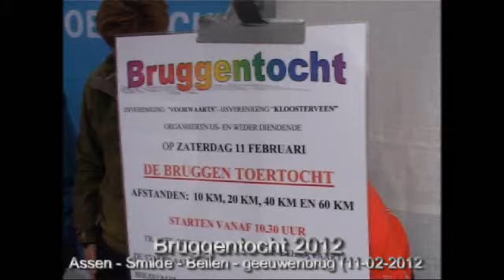bruggentocht 2012 impressie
impressie bruggentocht Drenthe vanaf een van de start plaatsen waar burgermeeste Heldoorn van Assen de officiele start deed, honderden deelnemers genoten van de ruim 60 km uitgezette route.
Meer dan 10 bruggen en soms klunen, maar meestal onder de brug door.
Ijsvereniging Kloosterveen en ijsvereniging Vooruit bedankt voor uw inzet, het was een prachtige dag